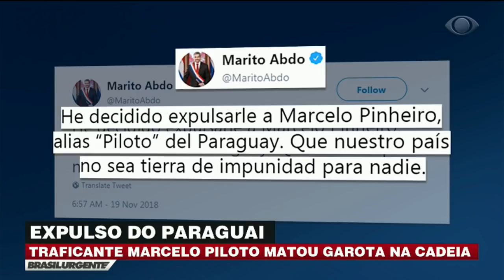Marcelo Piloto é transferido para penitenciária no Brasil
O narcotraficante Marcelo Piloto estava preso em uma penitenciária na cidade de Assunção, no Paraguai. Ele foi expulso do país após matar uma mulher de apenas 18 anos.